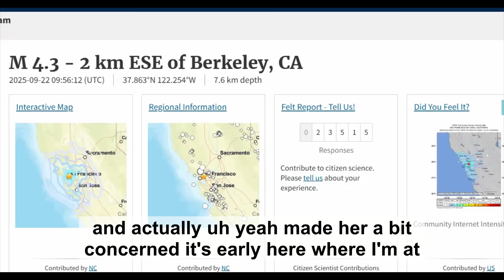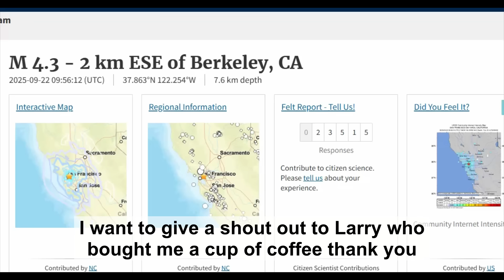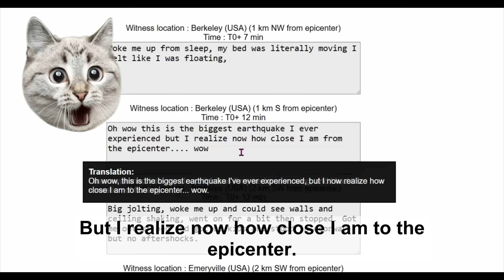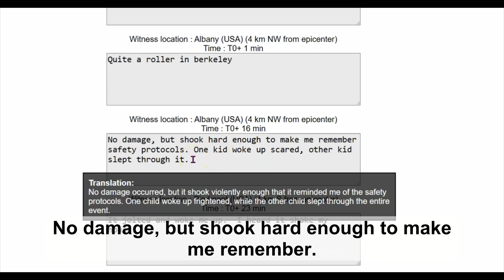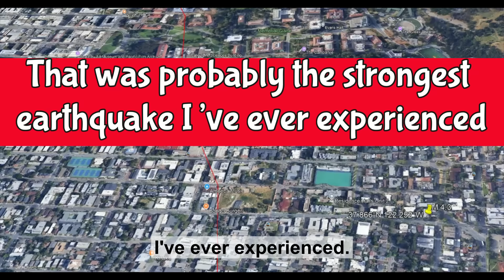UC Berkeley Quake 4.3 Magnitude Rattles East Bay at 2:56 AM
UC Berkeley Quake 4.3 Magnitude Rattles East Bay at 256 AM

Inquiries
Mary Greeley

M 4.3 - 2 km ESE of Berkeley, CA
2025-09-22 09:56:12 (UTC)37.866°N 122.252°W7.8 km depth